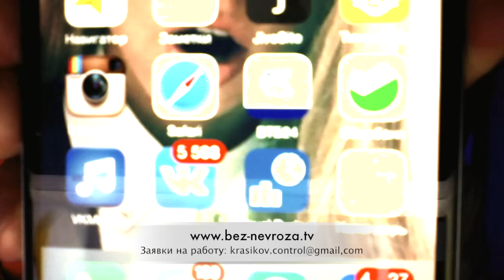что такое невроз и внутренний конфликт!?